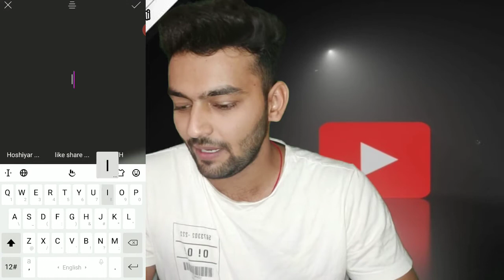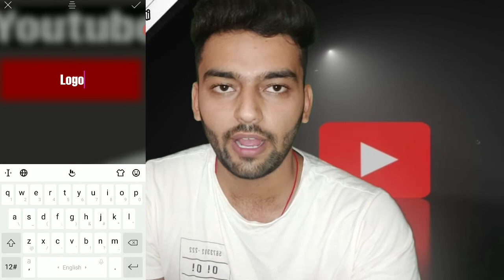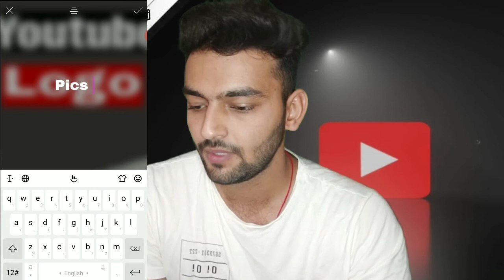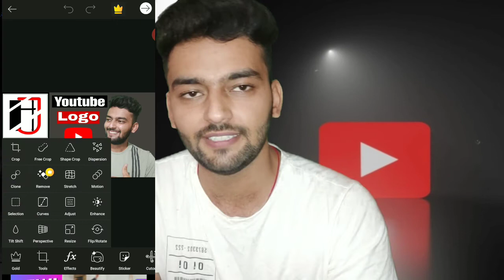How to make best thumbnail for youtube video in mobile with the help of picsart 2020 hoshiyar jyani😊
how to make
Dosto hm bhut km time me ek acha thumbnail create kr skte h .ek acha thumbnail viewer pr bhut effect dalta h😊😊😊
So frnds hmara thumbnail bhut professional hona chahiye
दोस्तों अगर आपकी कोई भी क्वेरीज हो तो आप मुझे इंस्टाग्राम पर भी DMकर सकते हैं